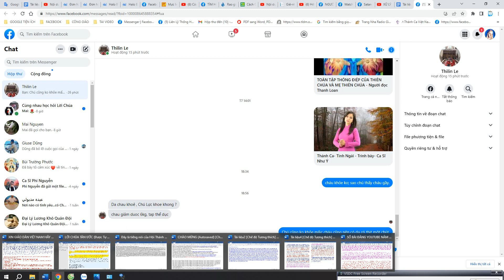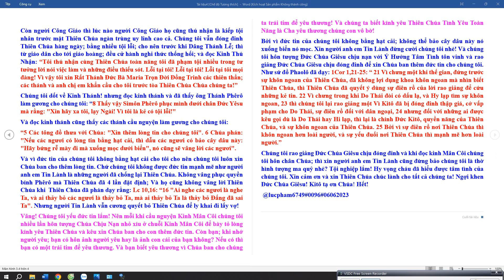Chú Lực trả lời cháu Lê Tuyên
Cháu Bảo Trung viết: Giêremia: 10,14 người ta đều trở nên u mê khờ dại, thợ vàng xấu hổ vì tượng chạm của mình; vì các tượng đúc chẳng qua là giả dối, chẳng có hơi thở ở trong; 15 chỉ là sự hư vô, chỉ là đồ đánh lừa; đến ngày thăm phạt sẽ bị diệt mất. 16 Sản nghiệp của Gia-cốp thì chẳng giống như vậy; vì Ngài đã tạo nên mọi sự, và Y-sơ-ra-ên là chi phái của cơ nghiệp Ngài. Danh Ngài là Đức Giê-hô-va vạn quân.
Cháu Bảo Trung trưng dẫn với ý là chê người Công Giáo thờ hình tượng ma quỷ. Thì chú Lực bình luận:
Người ta thờ là thờ phượng Thiên Chúa; người ta Nhìn vào tượng mà người ta tương giao với Thiên Chúa. Nhưng những người Tin Lành thì không có kinh nghiệm kính yêu Thiên Chúa nên họ tưởng người Công Giáo thờ tượng tà thần bằng đất sét mà không biết Thiên Chúa là ai! Đó là một nhận thức rất trẻ con của người Tin Lành!
Cháu Pkđt Lê Tuyên viết: Phạm Văn Lực vậy ở những nơi không có tượng thì người Công giáo không thể tương giao với chúa được đúng không bạn?
Chú Lực trả lời cháu Lê Tuyên: “Thưa bạn! Không phải thế! Câu bạn hỏi; là câu hỏi của những người không hề có lòng kính yêu Thiên Chúa; không có kinh nghiệm gì về lòng kính yêu Thiên Chúa; và là câu hỏi của những người kiêu căng ngạo mạn khinh chê người khác. Cho nên họ không hiểu tâm tình sâu kín của người Công Giáo chúng tôi! Thật vậy những người kiêu căng thì hay xét đoán xấu cho anh em mình! Thưa bạn! Vì chúng tôi đã có kinh nghiệm tình yêu; chúng tôi bày tỏ lòng kính yêu Thiên Chúa; trước những pho tượng bằng đất sét hoặc những hình ảnh Thiên Chúa và Mẹ Thiên Chúa bằng giấy; là vì từ khi còn bé thơ chúng tôi đã được rửa tội và đã được dạy dỗ về Thiên Chúa! Nên chúng tôi đã có ấn tượng mạnh mẽ về Thiên Chúa và về Mẹ Thiên Chúa! Chứ không phải hình tượng những bụt thần ma quỷ. Hay là ông địa thần tài! Chúng tôi cũng được dạy dỗ từ hồi nhỏ là Thiên Chúa ở khắp mọi nơi và Chúa ở trong trái tim chúng tôi! Bởi vì Thiên Chúa tạo dựng nên con người giống hình ảnh của Thiên Chúa; cho nên nhìn bạn chúng tôi cũng nhớ đến Thiên Chúa Vì bạn cũng là hình ảnh của Thiên Chúa! Là con cái Thiên Chúa và là anh em của chúng tôi! Không có ảnh tượng chúng tôi cũng nhớ đến Thiên Chúa vì lòng kính yêu Thiên Chúa đã sâu đậm trong lòng chúng tôi; yêu ai thì nhớ đến người ấy. Và Đức Chúa Giêsu đã phán dạy: Vì của ở đâu thì lòng người ở đó! Lạy Cha chúng con là Thiên Chúa Đấng ngự ở trên trời và đang ở cùng chúng con; Chúng con nguyện danh Cha được cả sáng; Nước Cha thể hiện dưới đất cũng như trên trời;Xin Cha cho chúng con lương thực hàng ngày và tha tội cho chúng con như chúng con cũng tha kẻ có lỗi với chúng con xin đừng để chúng con sa chước Cám Dỗ Xin cứu chúng con cho khỏi mọi sự dữ. Amen.
Đâu Có phải chúng tôi không biết đó là tượng ảnh; là vật vô tri vô giác? Nhưng đối với chúng tôi đó là biểu tượng Tình Yêu Thiên Chúa! Cũng như khi nhớ người yêu bạn lấy hình ra để hôn. Hình ảnh đó đâu phải là người thật? nhưng bạn vẫn hôn biểu tượng tình yêu của bạn vậy? Vậy Bạn có phải là người thờ hình tượng không? Vậy thì theo bạn tình yêu Thiên Chúa có cao vời khôn ví hơn tình yêu nhân thế không? Thánh Phanxicô Salê quan thầy của ký giả đã nói rằng: “Con người là tinh hoa của vũ trụ! Tinh thần là sự hoàn hảo của con người! Tình yêu là tinh hoa của tinh thần! Tình yêu Thiên Chúa là tinh hoa của tình yêu!” Bạn đồng ý chứ?

Người Công Giáo chúng tôi là những người yếu đuối; tội lỗi xấu xa ghê tởm vì đã xúc phạm đến Thiên Chúa Tình Yêu Toàn Năng; Là đấng tạo hóa là chủ thể muôn loài; Và là Cha yêu thương chúng tôi Vô Bờ. Thiên Chúa yêu thương chúng tôi nhiều bao nhiêu thì tội lỗi chúng tôi xúc phạm đến Chúa lại nặng nề bấy nhiêu; mà tình Thiên Chúa yêu chúng tôi thì vô bờ cho nên tội lỗi chúng tôi xúc phạm đến Chúa nặng nề vô cùng!

Chứ chúng tôi không đạo đức thánh thiện như người Tin Lành; họ say sưa đọc kinh thánh. Nhìn thấy họ thánh thiện quá; hình như chẳng người Tin Lành nào có tội.

Còn người Công Giáo thì lúc nào người Công Giáo họ cũng thú nhận là kiếp tội nhân trước mặt Thiên Chúa ngàn trùng uy linh cao cả. Chúng tôi vẫn đóng đinh Thiên Chúa hàng ngày; bằng nhiều tội lỗi; cho nên trước khi Dâng Thánh Lễ; thì từ giáo dân cho tới giáo hoàng; đều cử hành nghi thức thống hối; và đọc Kinh Thú Nhận: “Tôi thú nhận cùng Thiên Chúa toàn năng tôi đã phạm tội nhiều trong tư tưởng lời nói việc làm và những điều thiếu sót. Lỗi tại tôi! Lỗi tại tôi! Lỗi tại tôi mọi đàng! Vì vậy tôi xin Rất Thánh Đức Bà Maria Trọn Đời Đồng Trinh các thiên thần; các thánh và anh chị em khẩn cầu cho tôi trước tòa Thiên Chúa Chúa chúng ta!”
Chúng tôi dốt về Kinh Thánh! nhưng đọc kinh thánh và đã thấy ông Thánh Phêrô làm gương cho chúng tôi: “8 Thấy vậy Simôn Phêrô phục mình dưới chân Ðức Yêsu mà rằng: "Xin hãy xa tôi, lạy Ngài! Vì tôi là kẻ có tội lỗi!"
Và đọc kinh thánh cũng thấy các thánh cầu nguyện làm gương cho chúng tôi:
“5 Các tông đồ thưa với Chúa: "Xin thêm lòng tin cho chúng tôi". 6 Chúa phán: "Nếu các ngươi có lòng tin bằng hạt cải, thì dẫu các ngươi có bảo cây dâu